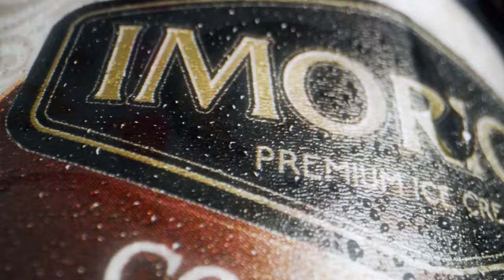මල් පැන් පොදක් (Mal Pen Podak) | Imorich Tunes | BnS | Sirasa TV